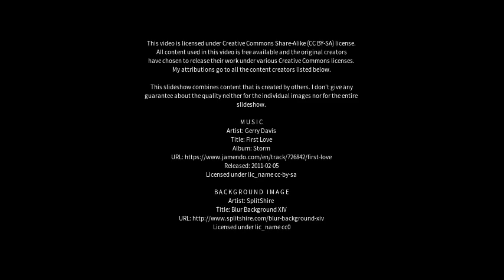Best places to visit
Best places to visit - Gutao (China) Best places to visit - Slideshows from all over the world - City trips, nature pictures, etc.